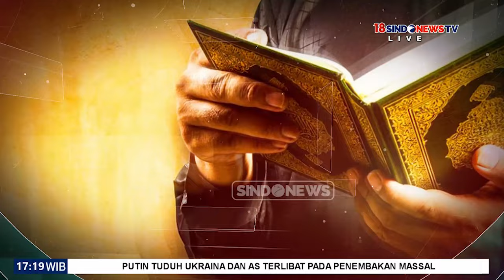Komunitas Tionghoa di Sidoarjo Bagi-Bagi Takjil Sambil Dimeriahkan Barongsai - Sindo Sore 26/03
Barongsai di Sidoarjo, Jawa Timur, menggelar bagi-bagi takjil kepada warga yang melintas dalam rangka memeriahkan bulan Ramadan.